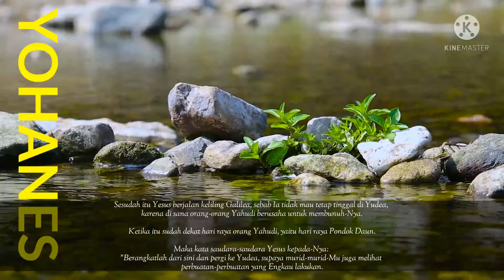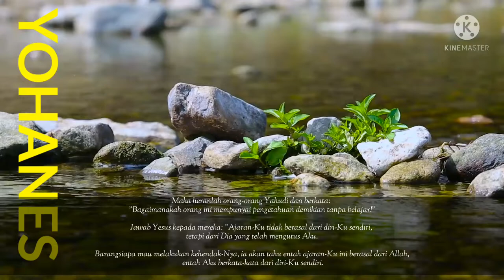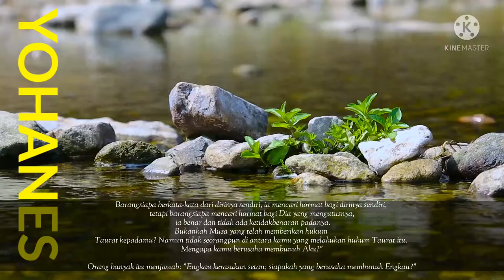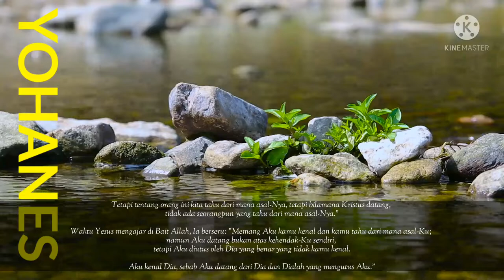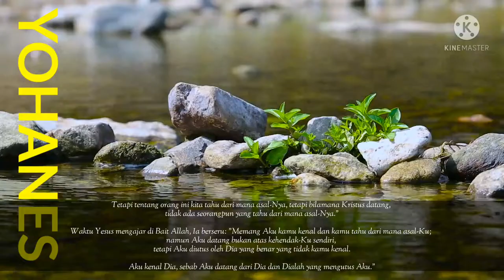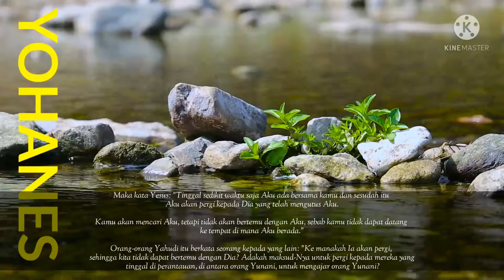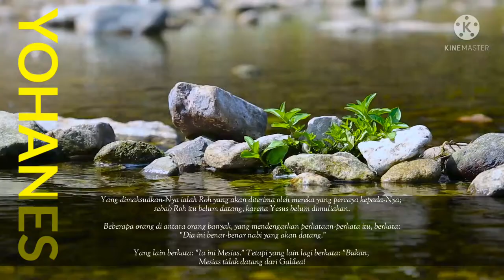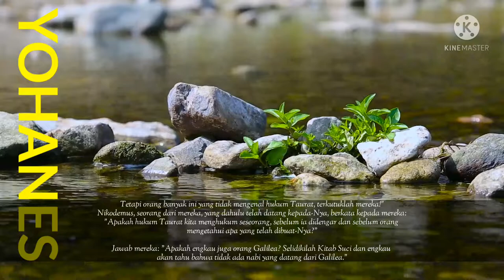Yesus pergi ke Yerusalem untuk hari raya Pondok Daun " YOHANES 7